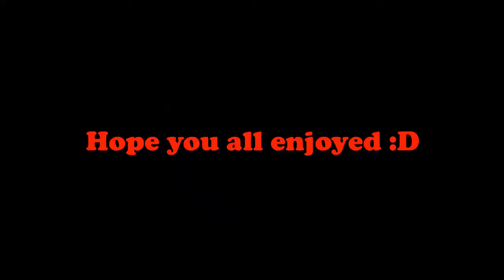Skywars Funny Montage w/UniPony (Plus Dropper Fails)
After my other Skywars montage video was my most viewed video for a while, we're back!! And this time, even more hilarious :) Enjoy!